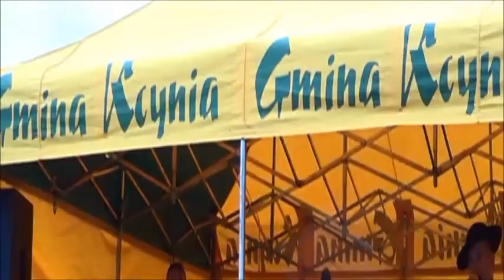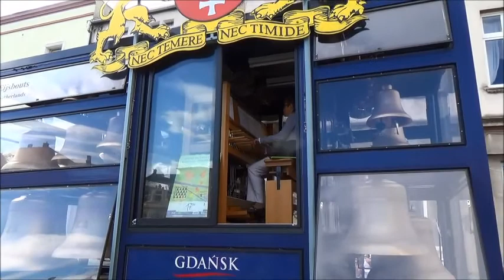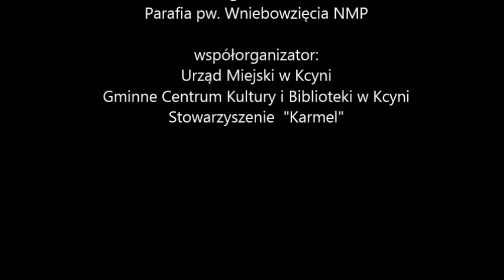GCKiB - X Festyn Parafialny